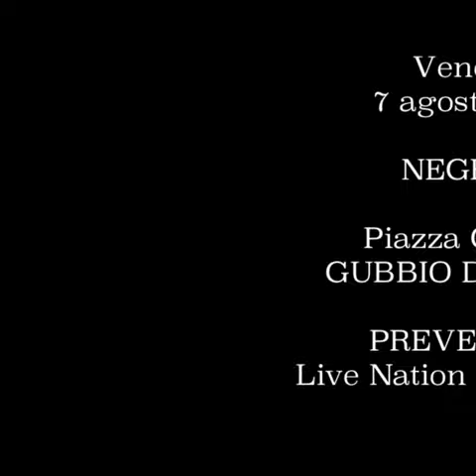Negrita a Gubbio Doc Fest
Negrita Tour 2015

– Rassegna concerti in Umbria Agosto 2015 –

Gubbio Doc Fest 2015, 7 agosto – prevendite biglietti su Ticketone e

23 Luglio – VILLAFRANCA (VR) Castello Scaligero
25 Luglio – REGGIO EMILIA Stadio Mirabello
30 Luglio – NOLA (NA) Vulcano Buono
1 Agosto – CAGLIARI Arena Sant’Elia
7 Agosto – GUBBIO (PG) Piazza Grande
18 Agosto – MONTEPRANDONE (AP) Cose Pop Festival
20 Agosto – CASTEL DI SANGRO (AQ) Palasport
22 Agosto – CASTAGNOLE DELLE LANZE (AT) P.zza S.Bartolomeo
28 Agosto – REP. SAN MARINO Cava Degli Umbri
30 Agosto – ROMA Postepay Rock In Roma
1 Settembre – TAORMINA (ME) Teatro Antico
4 Settembre – PRATO Piazza Duomo.

I biglietti del tour dei Negrita, organizzato da Live Nation Italia, sono disponibili anche su e nel circuito TicketOne.